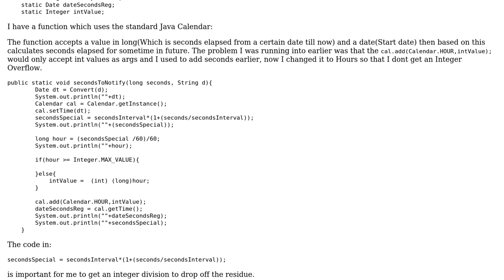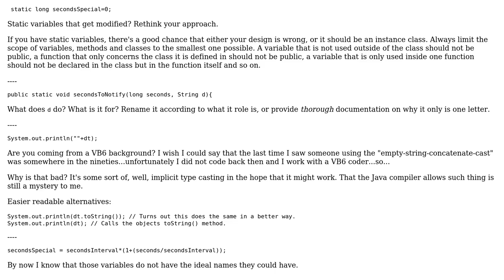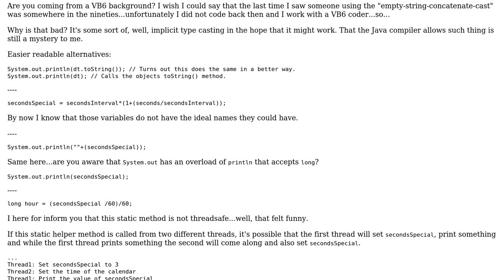Code Review: Check robustness of function to add an interval to a date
With thanks & praise to God, and with thanks to the many people who have made this project possible! You are responsible for your own actions.